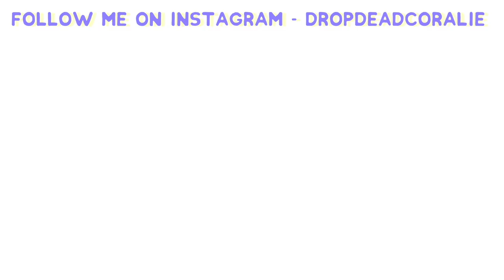Blackbough Swim TRY ON HAUL!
I have no idea why the comments are turned off???

Check out black bough swim!

Wow, I'm ready for summer now! What bikini was your favourite?? I'm still so stoked about the bucket hat :')

Use this link to get 2 months of Skillshare premium for FREE and learn my Instagram and motivation secrets!

$50 off your first Hello Fresh box with code - CORALIEC